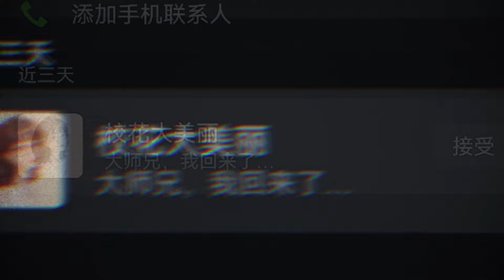搞笑吃鸡：国外白月光回归！时隔两年我们还能再续前缘吗？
1
搞笑我是認真的，大家好啊，我是大師兄，天成家族的一員。
專注於搞笑吃雞和吃雞故事，關注大師兄，定期發布有趣的視頻哦。
也希望朋友們能和大師兄一起討論。
大師兄也會不斷努力，做出更好更搞笑的視頻帶給大家！ ！ ！